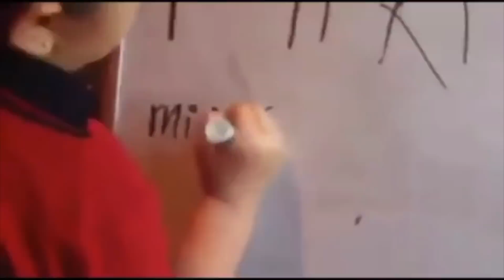Issa Wrap | Basketball Wives S7 Reunion RECAP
Malaysia tries to read OG and OG serves it right back! I STAN! Kristen brings the receipts for CeCe and Shaunie gets called out for not keeping it real. Tami & Evelyn decide that it's best they are not friends and Jennifer is nowhere to be found.